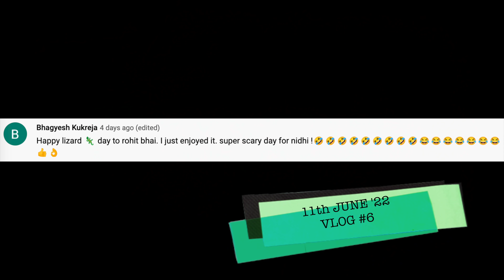Shilpa Emotional Kyu Hogayi ?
VLOG #60